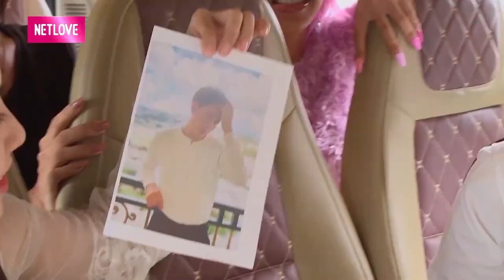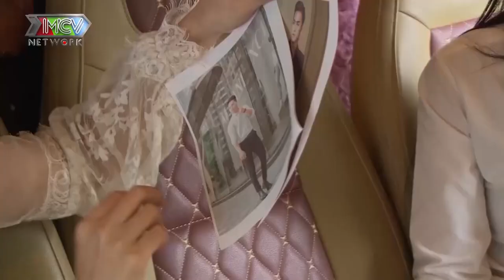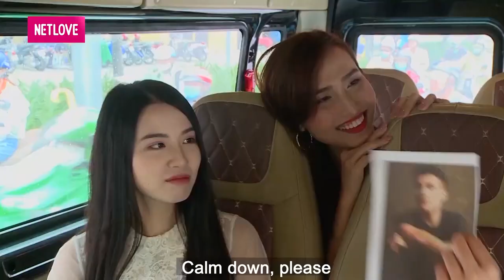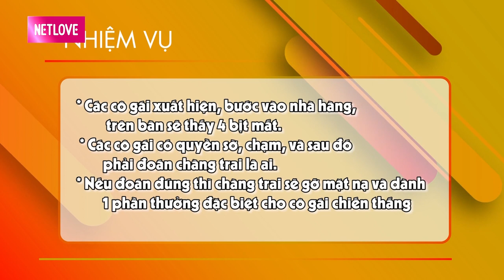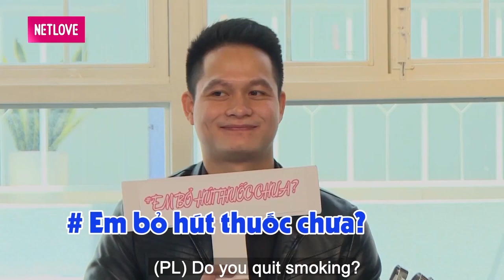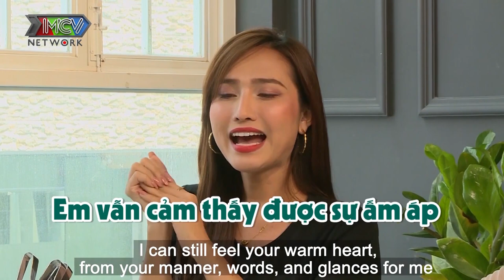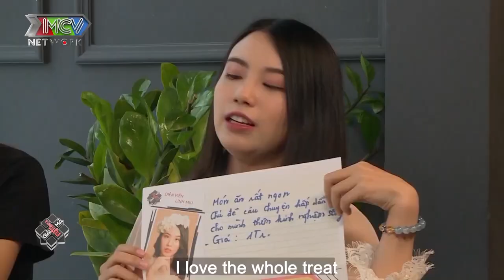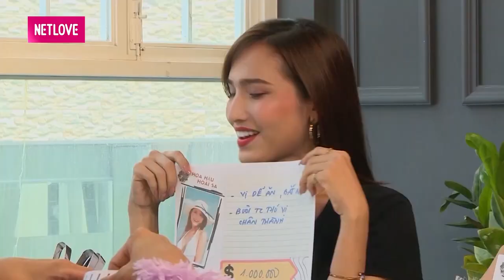NAM ANH - HOÀI SA chiếm sóng chia sẻ về TÌNH YÊU trong bữa ăn TRI ÂN NGƯỜI YÊU CŨ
📺 GIỚI THIỆU “GIẢI MÃ TÌNH YÊU 2020”:
"GIẢI MÃ TÌNH YÊU 2020" hành trình của 4 cô nàng cá tính: Diễn viên Nam Em, Nam Anh, Hoa hậu Chuyển giới Hoài Sa và rapper Suzie Nguyễn đi giải mã nội tâm một nam thần bí ẩn đang gặp vấn đề trong chuyện tình cảm
- Cuối chương trình, sẽ là màn "đoán bill trả tiền", các khách mời sẽ cùng đoán giá của hóa đơn bữa ăn, ai sai số nhiều nhất sẽ phải thanh toán.